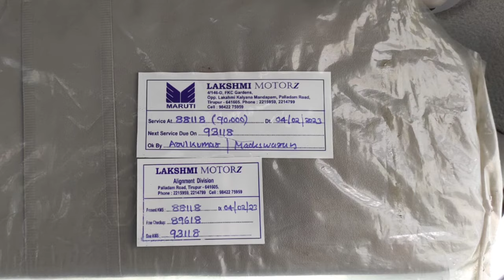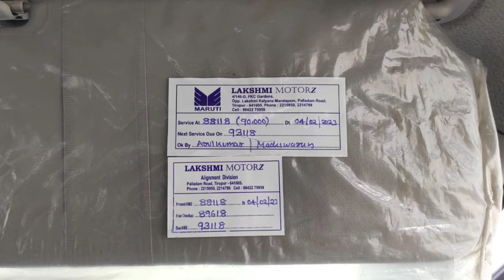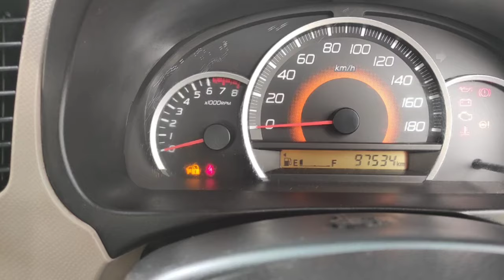Maruti Suzuki Wagonr Used Car Sales, In Tamil Nadu India, Bala Car Sales, Buying Online Service,